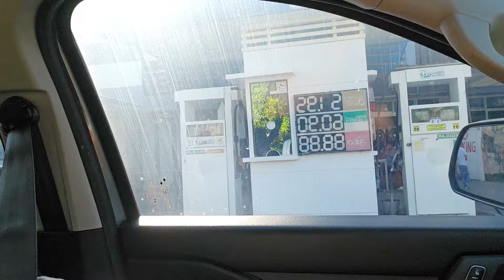Life lately at the Farm as a retired Flight Attendant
Welcome to the Daily Vlog.

It has been almost a year since I quit my job as a FLIGHT ATTENDANT. People get stuck with the same job until they realize it is too late. Sharing with you my thoughts on learning to cope with change.

I've been blessed to be able to fulfill my DREAMS while being able to reach my financial GOALS. While not everyone understands the job of a FLIGHT ATTENDANT, here's something that gives a deeper perspective on life. I am now beginning to embrace this new chapter and slowly learning every season of life.

Hi, I am Piapie, a former Flight attendant and an ex-OFW(Overseas Filipino Worker). I've been a CABIN Crew for over a DECADE and 12 years in total being overseas. Here I am sharing a little piece of my life. Enjoy.